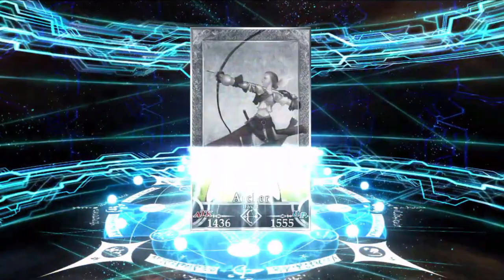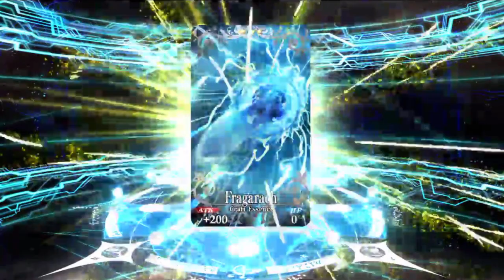[FGO / Fate: Grand Order NA] Babylonia Pickup Summon: Gatcha rolls for Gilgamesh and Kiara CE!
ENG: Hi everyone! Today I'm gonna roll for Gil Caster and the new 5 star CE. My grailed Kid Gil needs some company, you know? ;)
I hope you'll enjoy and good luck to you all!

ITA: Salve carissimi. Oggi vi propongo un nuovo video di pulls su Fate Grand Order. Obbiettivi sono Gil Caster e la nuovissima Craft Essence a 5 stelle di Kiara.
Questa volta l'audio è in italiano e d'ora in poi manterrò questo format con i sottotitoli in inglese. Spero che apprezziate!

Ost: Final Fantasy X-2
- Guadosalam
- Mushroom Rock Road
- Under Bevelle

-Mio Discord con link aggiornato, venite per chiacchierare di giochi vari, condividere delle pulls o chiedere consiglio a chi ne sa molto più di me:

-Pagina FB di Chokorin, la gentilissima ragazza che ha realizzato il mio avatar e le altre art del canale ad esso dedicato